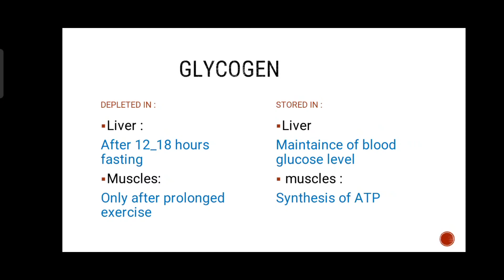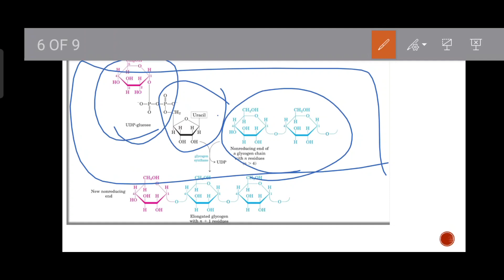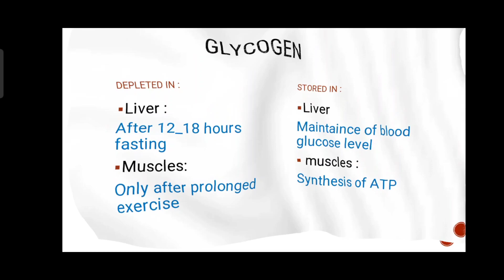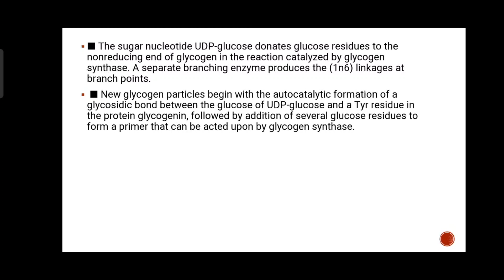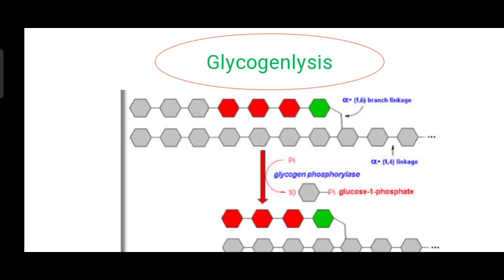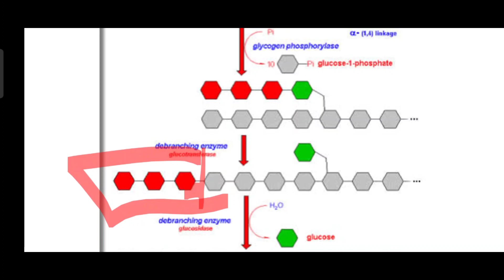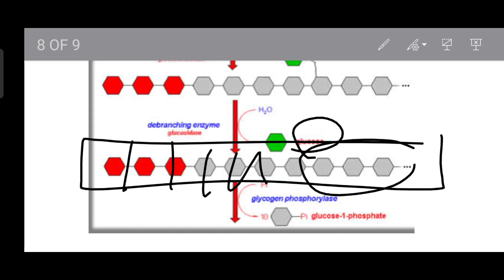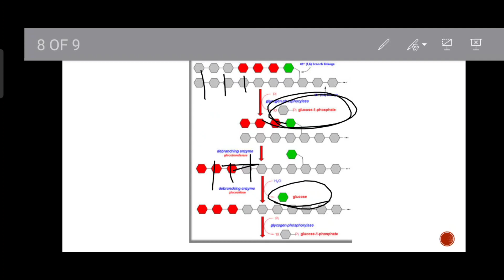6.Glycogenesis & Glycogenolysis Biochemistry | شرح بالعربي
00:00 introduction to Glycogen structure & Importance
09:39 Glycogenesis
27:54 Glycogenolysis